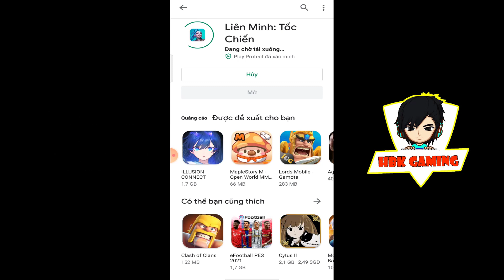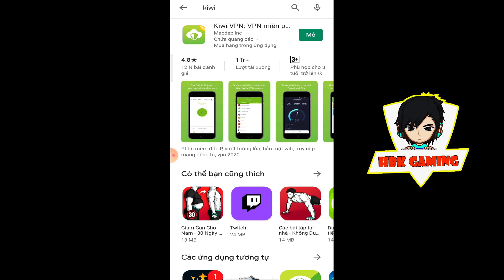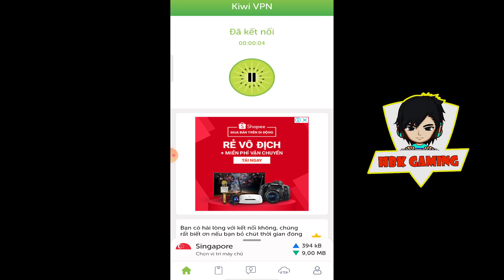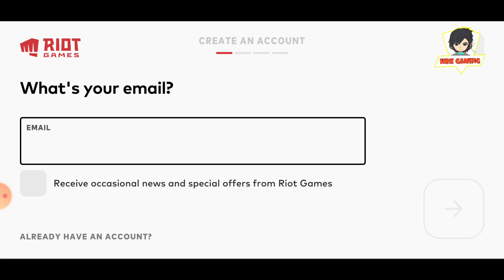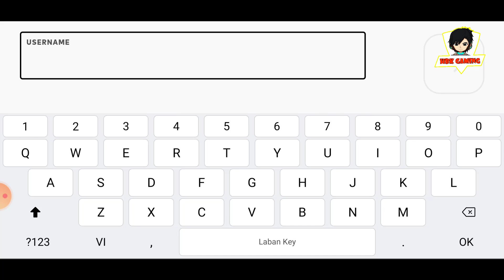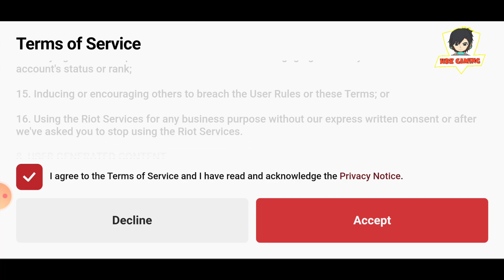Hướng Dẫn Tạo Tài Khoản Riot Đăng Nhập Liên Minh Tốc Chiến Trên IOS & ANDROID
Hướng dẫn đăng nhập Liên Minh: Tốc Chiến phiên bản mới nhất bằng tài khoản RIOT trên hệ điều hành IOS và ANDROID cực đơn giản và thành công 1000%.

Kênh HBKGaming hứa hẹn sẽ tạo ra những Video hay nhất cho các bạn xem ! Tôi yêu các bạn rất nhiều !!!
Mọi ý kiến đóng góp hay gạch đá anh em cứ "COMMENT" ném thoải mái nhé @.@